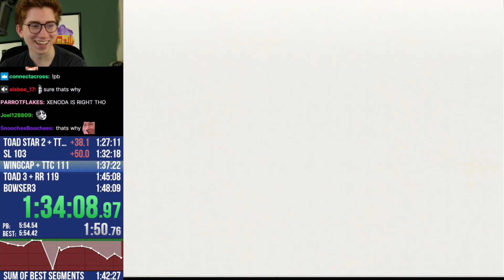Clint's mod is a doomer